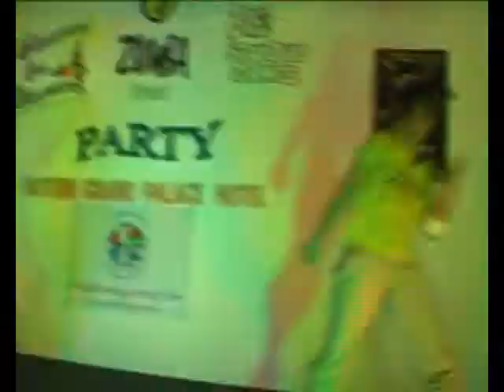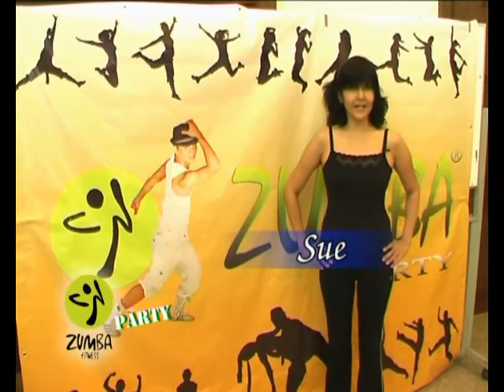Zumba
A little of Aerobics, Salsa,  and Rumba. It's Zumba!